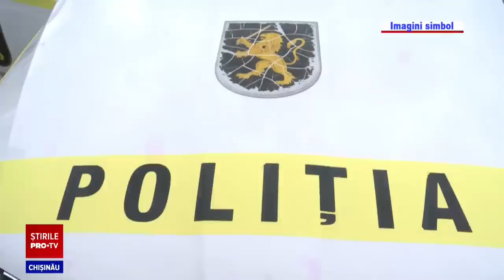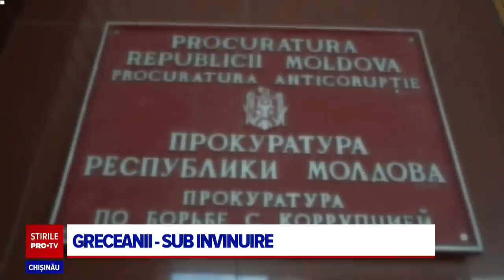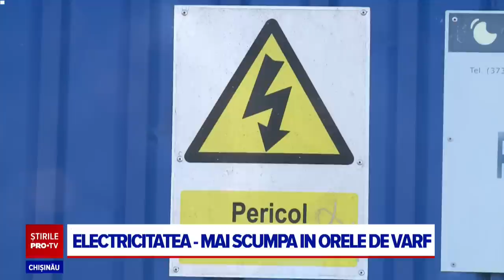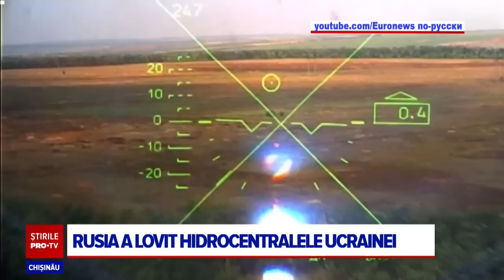Stirile PROTV 31 Octombrie (ORA 20:00)